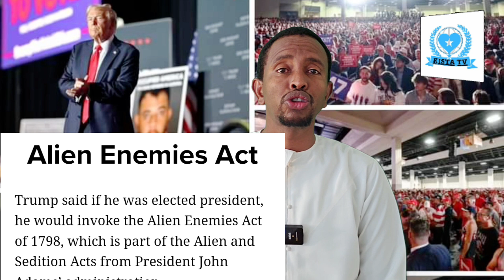Trump oo Warar Been Abuur Ah Kasheegay Magaala Mareykanka Kutaala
War Deg deg Ah, Trump oo sheegay Dadka Soogalootiga Ah Inay Dambiilayaal Yihiin.